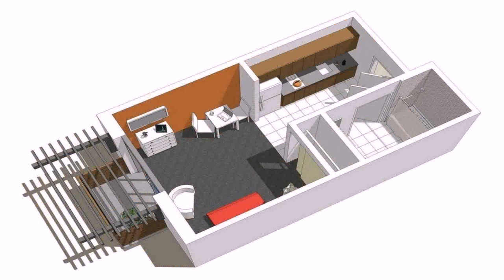Buy Car NY 5% DP